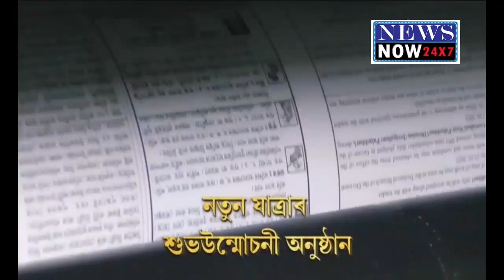30 January Assamese News 2